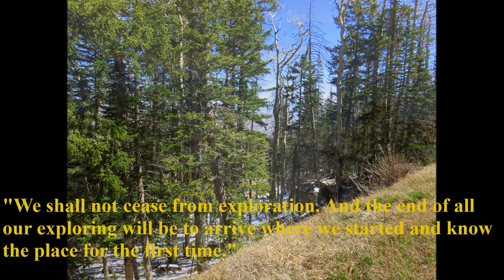"The Journey" (with a nod to Eliot) written by Ron Talley [reissue] 12 10 16